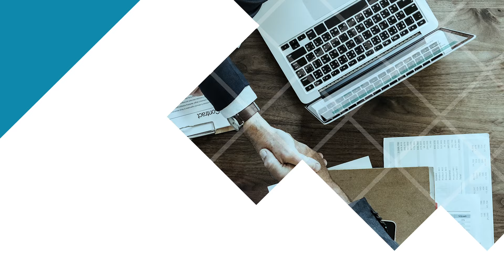Quando e come emettere fattura con Amazon FBA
💡 Hai bisogno della nostra assistenza per vendere su Amazon?
Prenota una consulenza cliccando qui e scegli il giorno e l’ora per te più comodi

Capitoli:
00:00:00 - Vendita e fatturazione su Amazon FBA
00:00:42 - Vendite a distanza per consumatori finali
00:01:21 - Condizioni per le vendite a distanza
00:02:45 - Emissione della fattura e registrazione dei corrispettivi
00:03:25 - L'IVA e il consumatore finale italiano
00:04:06 - Applicazione dell'IVA italiana
00:04:49 - Implicazioni fiscali delle vendite in Spagna
00:05:34 - Fatturazione e applicazione dell'IVA sulle vendite con Amazon